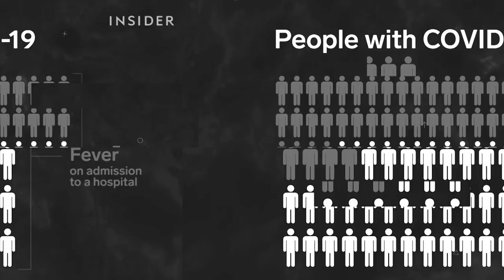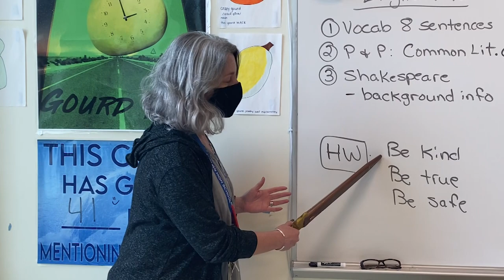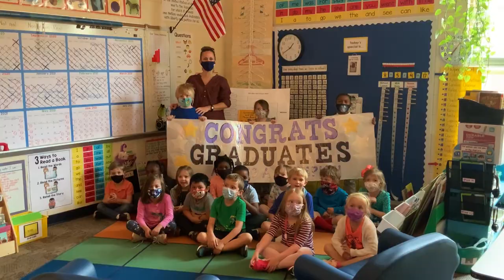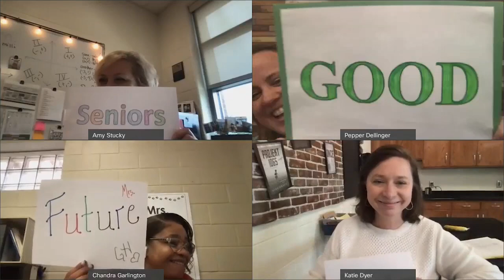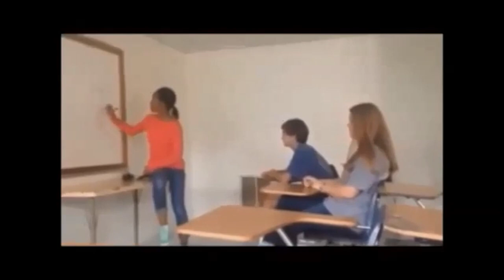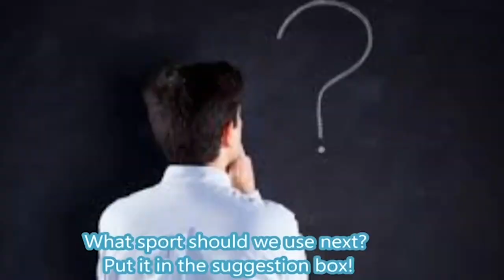2021 Auburn High School Senior Video